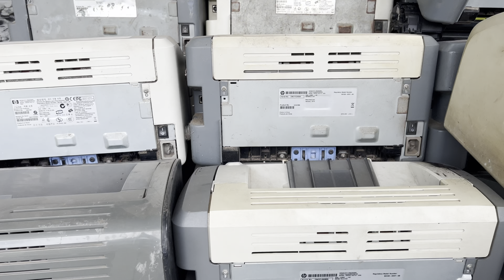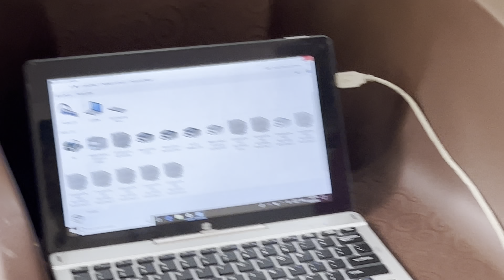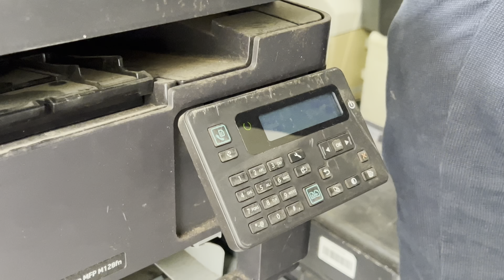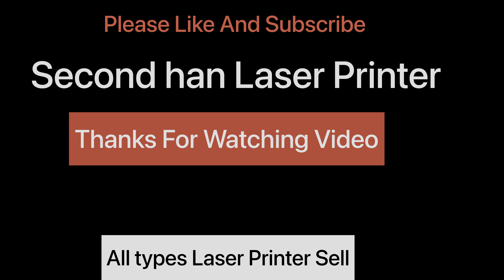Mumbai Computers Vlog | Second Hand Printer Dealer | प्रिंटर वीडियो है !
पूरा प्रिंटर का वीडियो डाला हूँ मैं देख सकते हो
आज ये पूरा प्रिंटर सेल हुआ है
प्रिंटर रिफ़रबिश में गया

Shop No 18a Monarch Buiding ,
D Souza Nagar ,
90 Feet Road,
Sakinaka, Mumbai ,
400072

Mumbai Maharstra India